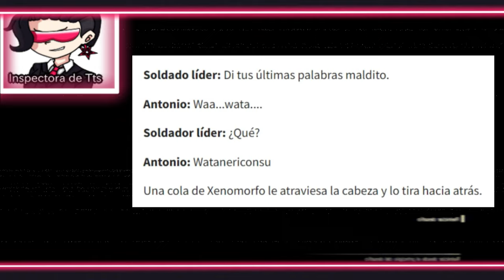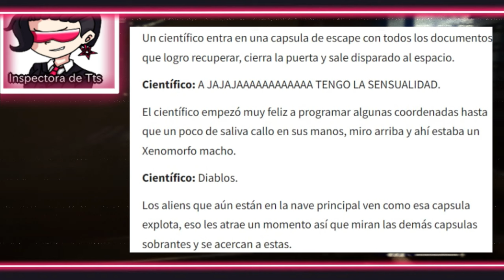La HISTORIA mas RIKA y SEINEN de ALIEN | Resumen de Historia de Wattpad | Brunhald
Este video es un resumen de una historia de wattpad que vi crecer desde sus inicios, desde hace 3 años que se creo, resumí únicamente la primera temporada. Si desean ver la continuación esta disponible en el wattpad oficial, uno de mis objetivos es darle visibilidad a la historia para que el autor la continúe y veamos en que termina.

Carlitos Sanaitan, el creador de esta historia, si llegas a ver este video te agradezco que hayas creado semejante historia, soy fan desde que la creaste y fui de los primeros que la vio, me gustaria que sepa que este video no tiene la intención de ofenderlo de alguna forma, ni a usted ni a su obra, simplemente es un Resumen semicritica con la intención de entretener y promocionar su historia.

Yo en su tiempo le mande mensaje privado para pedirle permiso para hacer este video, pero si no mal recuerdo ni en visto me dejo, no es reclamo sino aviso, si pedí permiso pero como tal nunca recibí respuesta, actualmente esos mensajes ya no están disponibles porque Wattpad elimino los mensajes. Pero quiero que sepa que soy admirador suyo y espero que continúe con la historia, es un verdadero honor.

(Zinna Odyssey)

La Noche de la Libertad (LNL): [Aun no disponible]

(Ignoren las etiquetas XD)